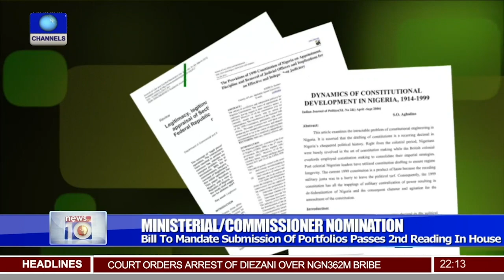Body Of Senior Advocates, NBA Berate DSS